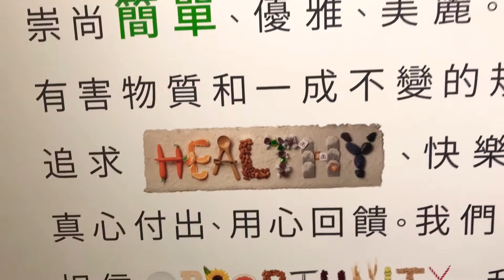A peek at the Taipei Experience Center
Angelina Altishin is an Executive Regional Vice President and an Independent consultant with Arbonne International, she has over 20 years in direct sales and marketing.  Angelina continues to work as a public speaker and advocate for women.  Based in Laguna beach just outside of Arbonne's corporate headquarters, Angelina helps men and women build Arbonne businesses and she can help you too.   Please visit her website for further information about the company, products and business opportunity.

This presentation was created by an Arbonne independent consultant for independent consultants and is not official materials prepared by of Arbonne International LLC. There is no guarantee regarding income, success or failure of each independent consultant Like any other business depends on each independents consultants own skills and personal effort. You should not rely on the results as other consultants as an indication of what you should expect to earn.  Arbonne is a product driven company that strongly encourages consumers to use its products before attempting to build a business.  Arbonne publishes a summary of quarterly commissions that are paid to independent consultants and can be viewed
You can also obtain a copy of Arbonne's most recent independent compensation summary by calling Arbonne at 800-Arbonne or in the U.K 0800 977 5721 for complete program and incentive deals, refer to Arbonne's Success plan and policy & procedures manual.  All currency is represented in U.S. dollars.